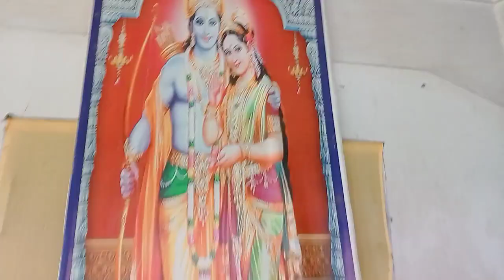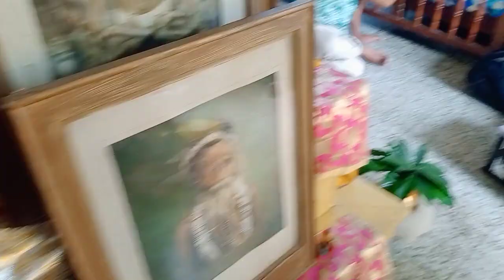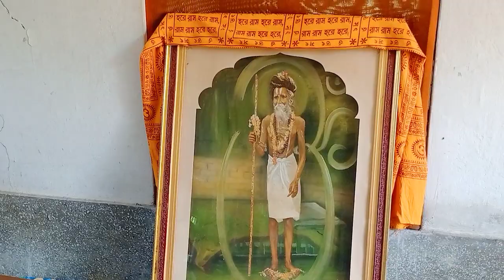।। শ্রীরাম রাম রাম ।। SRI RAM RAM RAM ।। RAMASHARAM ।। রামাশ্রম ।। dumurdaha।। sudipta Mukherjee